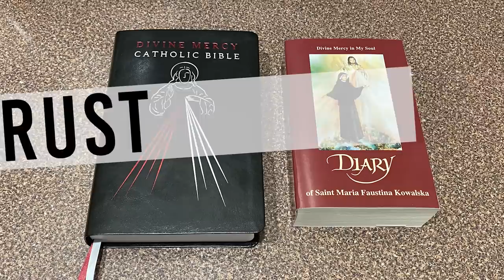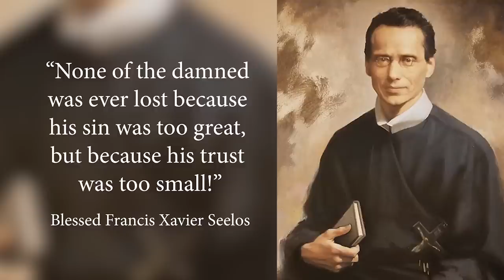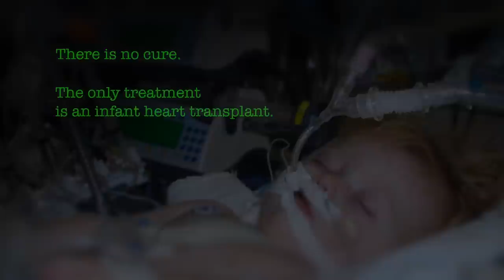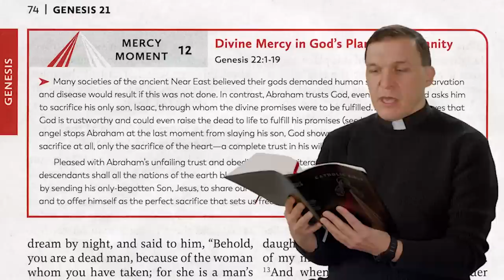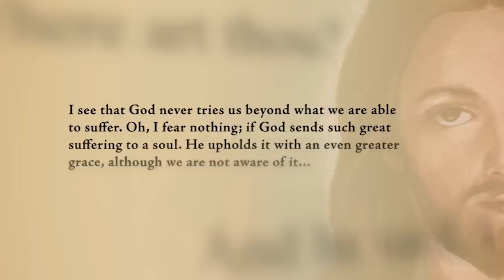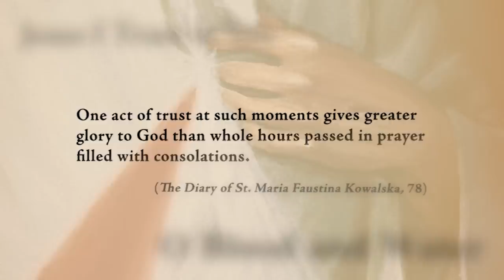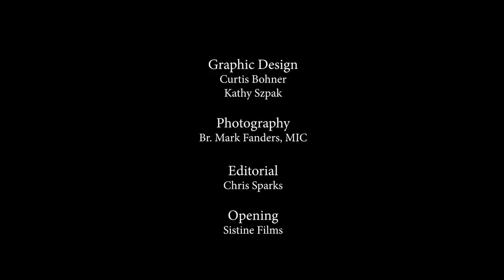An Amazing Story of Trust - Living Divine Mercy TV Show (EWTN) Ep. 48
Trust is a living faith – believing what someone tells you and acting on it. Join Fr. Chris Alar, MIC as he discusses the types of help God has given us to be able to trust and thereby accept the graces He offers us. Then see one of the most incredible stories of trust you will ever see: the miracle healing of four children in one class diagnosed with incurable and fatal diseases. Amazing!

Watch Fr. Chris Alar and the Marian Fathers and Brothers from the National Shrine of Divine Mercy on our new show Living Divine Mercy airing every Wednesday at 6:30pm EST on EWTN. Through teaching segments, Bible and St. Faustina Diary excerpts, as well as real-life examples of people who are living Divine Mercy in their lives, you will learn why Jesus said Divine Mercy is mankind's last hope of salvation!  Episode 48: An Amazing Story of Trust.